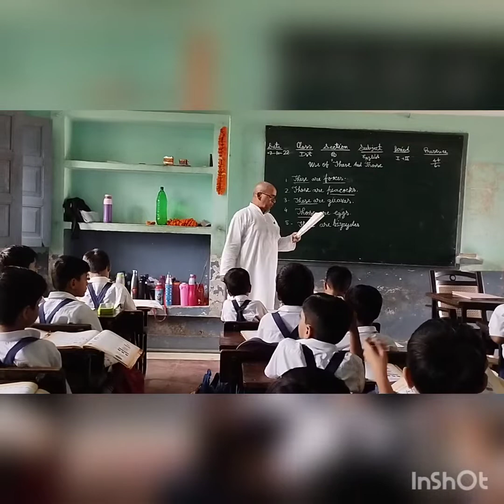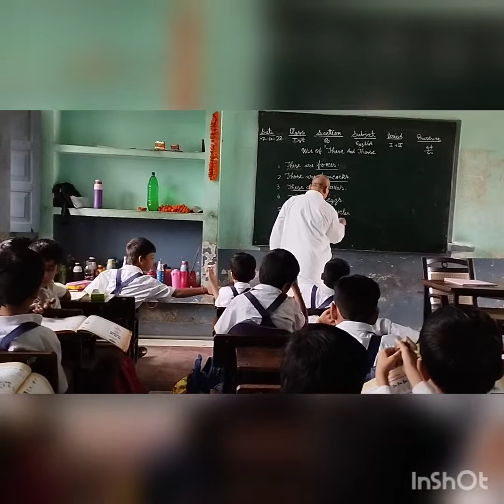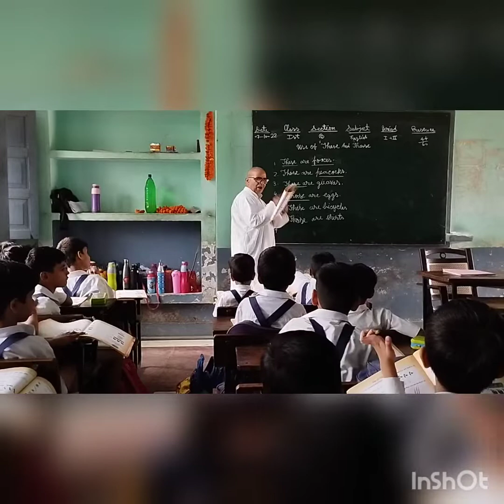USE OF THESE AND THOSE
use of these and those baccho ke madhyam se prayog karana jisse bacchon ke andar sahas utpann Ho aur aage se swayam uska prayog kar saken